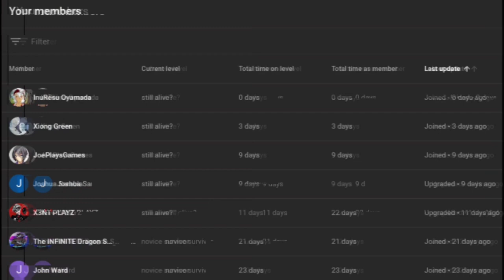what if deku was a true alpha born part 3